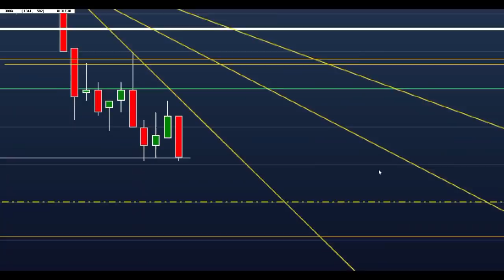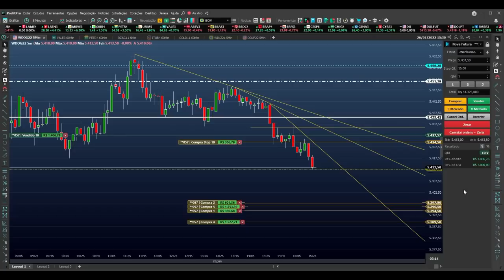ENTENDA O HORÁRIO no DAY TRADE